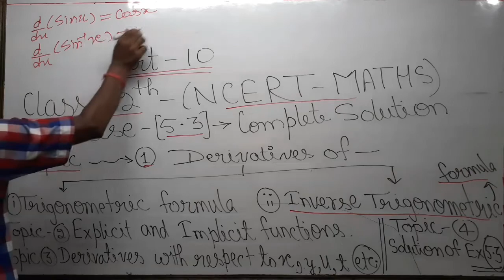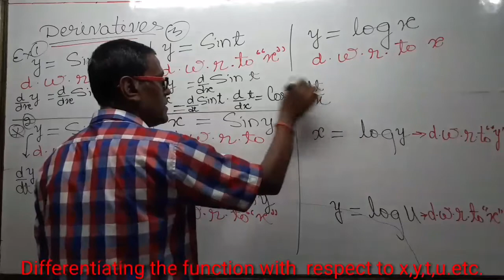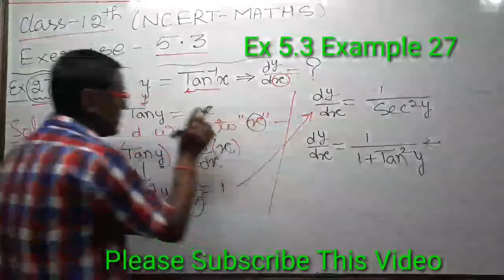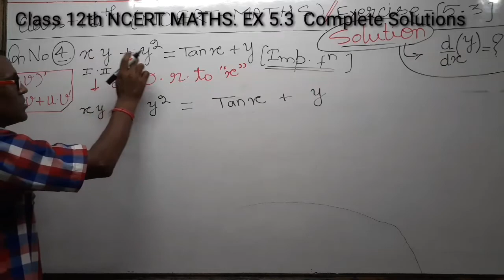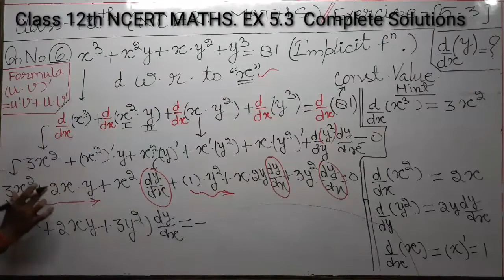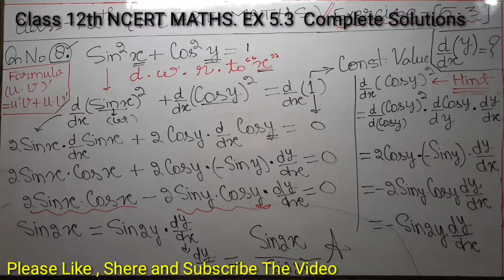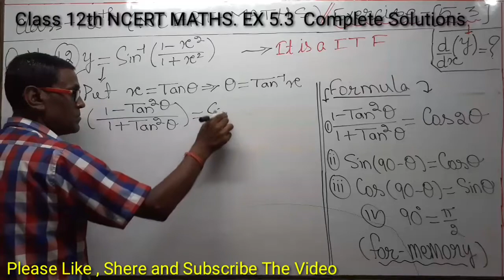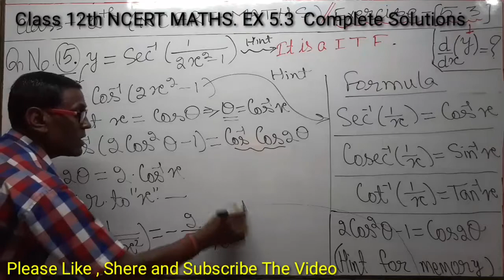CBSE | Class12th | NCERT | Maths Ch 5 | Ex.5.3 | Qn 1 - 15 |Continuity and Differentiability|Part 10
Here i'm trying to understand the Exercise Questions, Qn_1_to_15 Example_24_27 of Continuity and Differentiability

I hope this video is very help full to understand the introduction, Continuity &  Differentiability , Chapter 5, which is very helpful, This video demonstrates how to find continuity and Discontinuity. This video also serves introduction of Ex 5.2 of Chapter 5 Continuity &  Differentiability of NCERT 12 Maths based on the syllabus of CBSE, NCERT, UP BOARD Class12th Maths also request to you that if any doubt in in this video you can comment in the comment box i should clear your doubts in the doubts session.

One More Request ||
Please Stay to my Channel- Sharma Classes PCM and Spread as much as you can.
and further related videos coming soon.

Category                  Education
Created By               D.K.Sharma
Organised by          Sharma Classes PCM